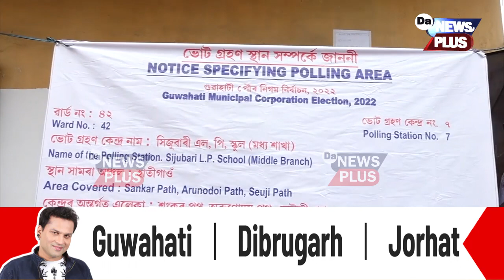কাৰ দখললৈ যাব পৌৰনিগম?